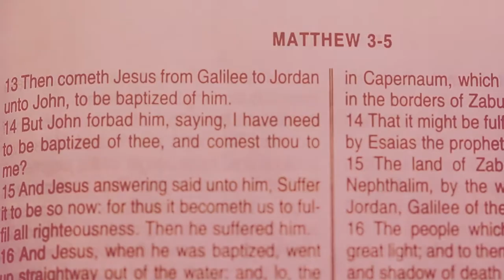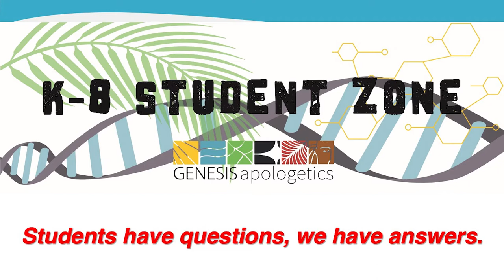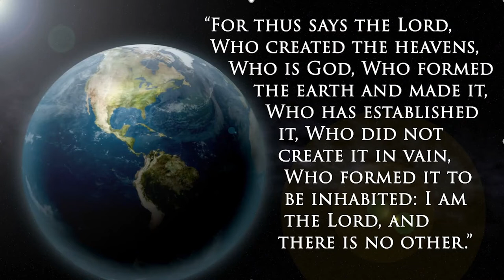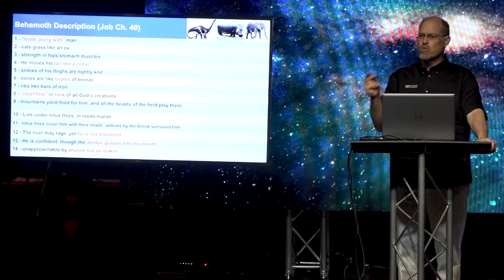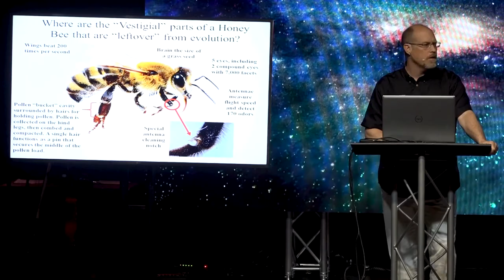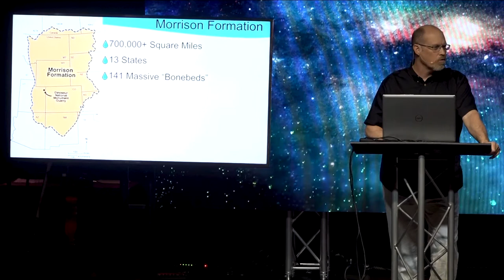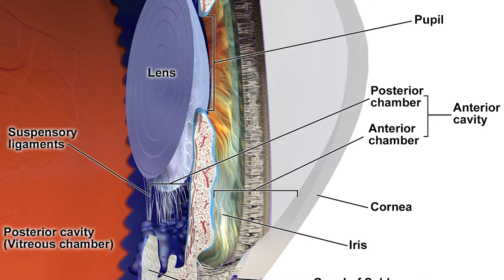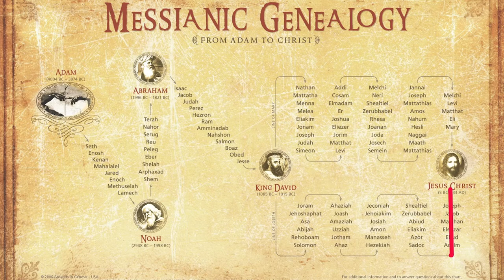Why Do We Believe That Nature Points to a Creator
Guest Speaker: Dr. Dan Bittle
Valley Church Vacaville
Series: Tough Stuff
Sermon Title:  Why Do We Believe That Nature Points to a Creator (Part 1 of 5)
Key Theme: Genesis Creation